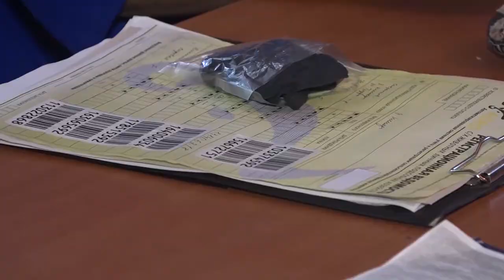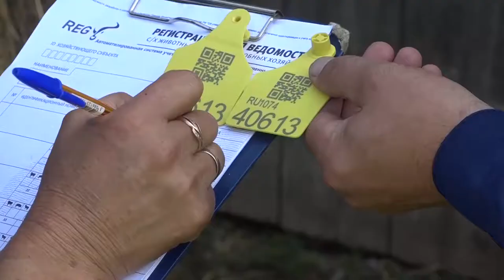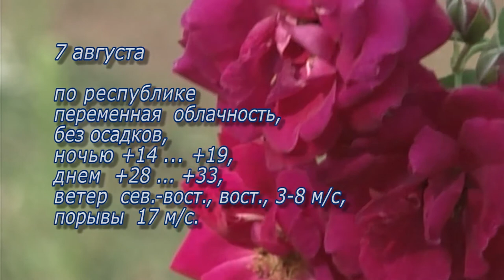Новости от 6 августа 2020 г.Янаул